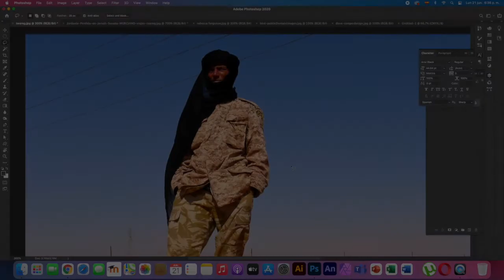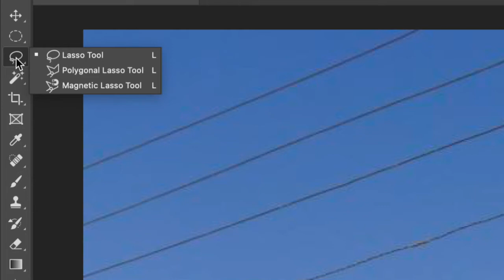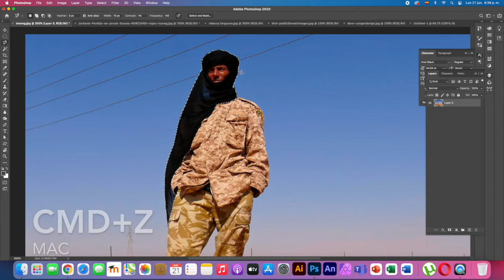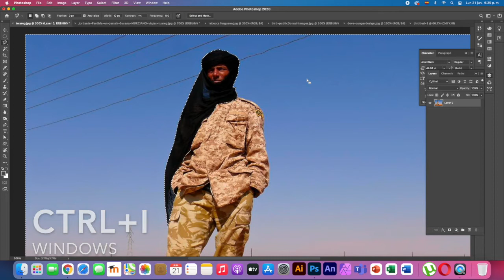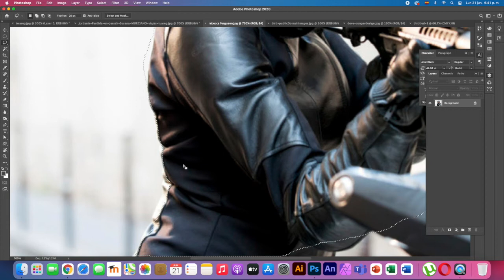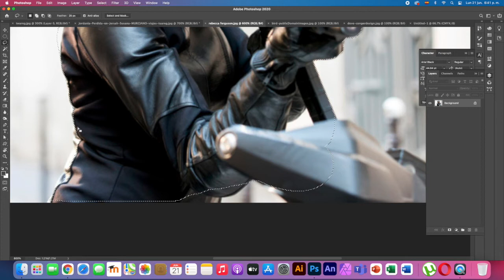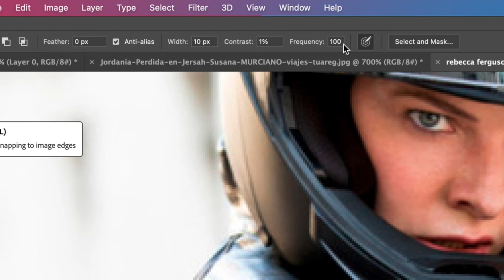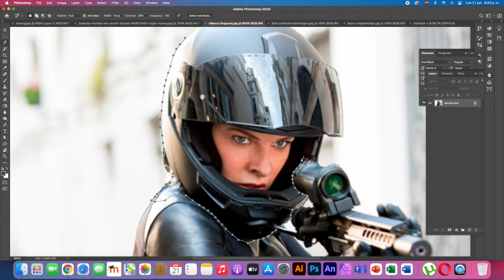magnetic lasso tool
Cuidado, esta herramienta puede ser engañosa. Yo nunca la recomiendo a menos que estés dispuesto a pagar el precio de no usarla a la ligera. Por lo menos combinarla con cualquiera de las demás herramientas de marquee para optimizar la calidad del trabajo.